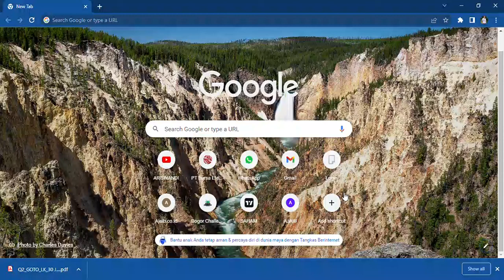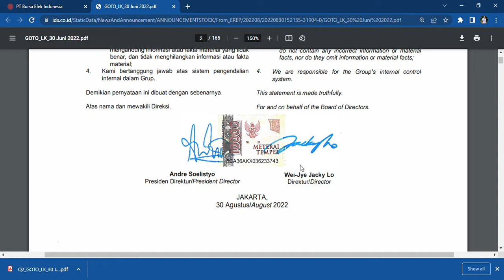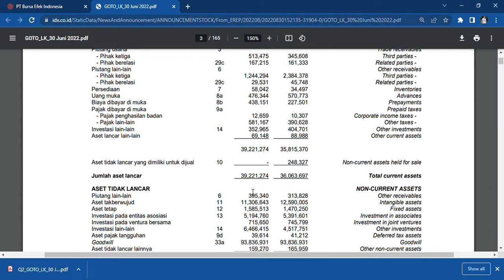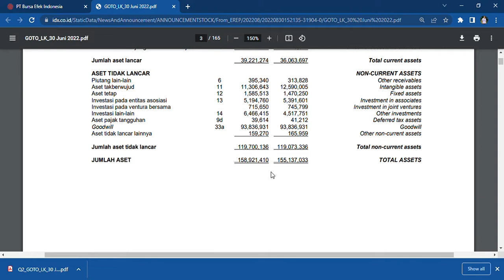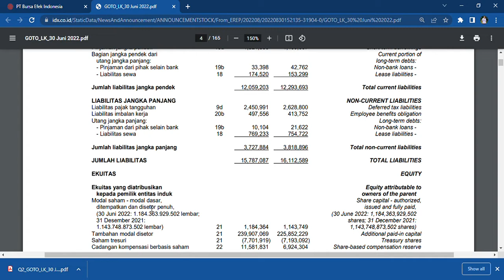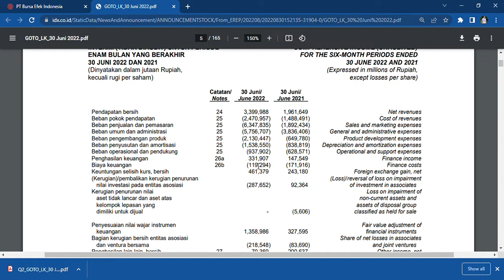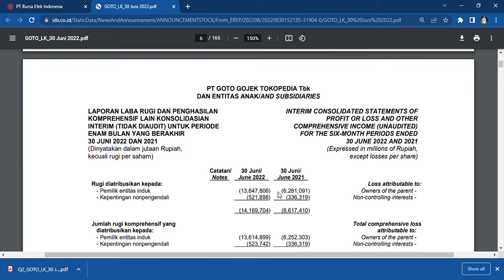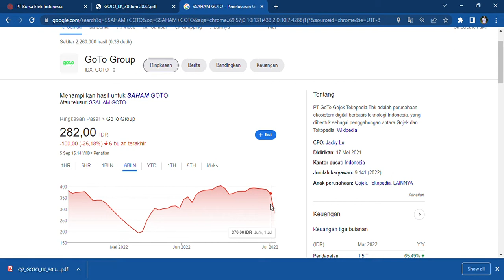PERUSAHAAN GOTO MEMBUKUKAN KERUGIAN SEBESAR RP14 TRILIUN‼️ BERDASARKAN LAPORAN KUARTAL II-2022‼️WHY?